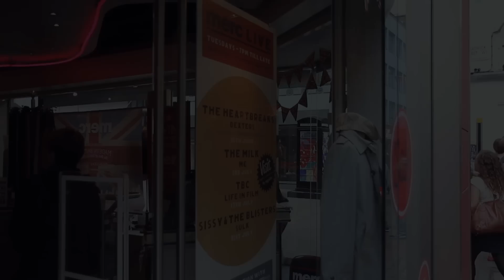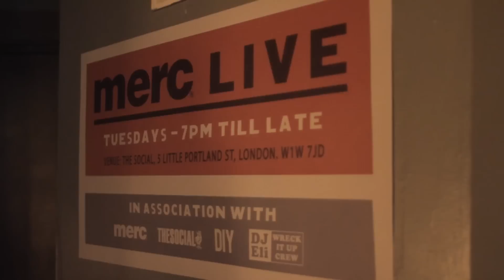MERC LIVE 2012 // The Milk Interview 03.07.2012